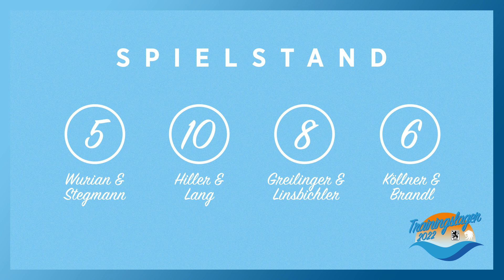Zimmerduelle Folge 4 – Winter-Trainingslager 2022 | TSV 1860 München | die Bayerische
Zimmerduell #4 – Den Abschluss macht unser Cheftrainer Michael Köllner zusammen mit Günter Brandl und Harry Huber als Moderator!